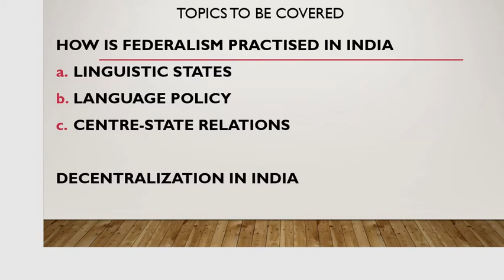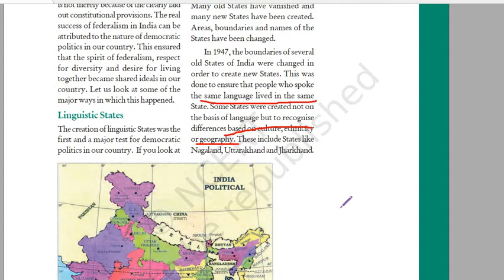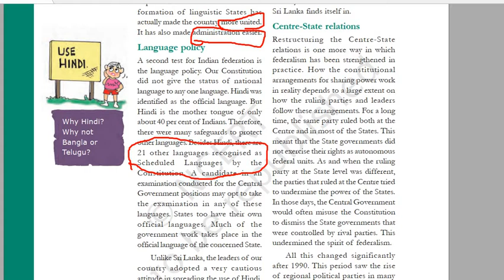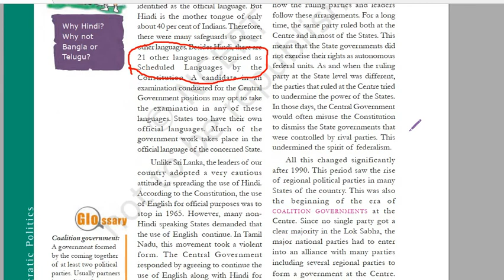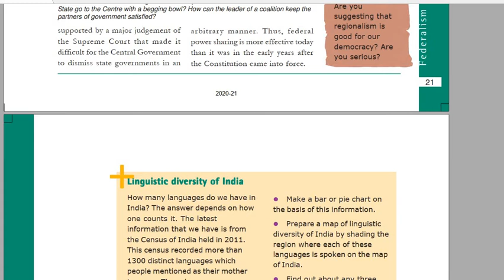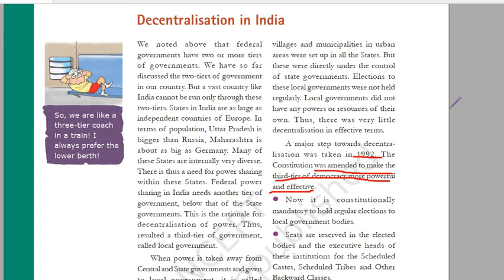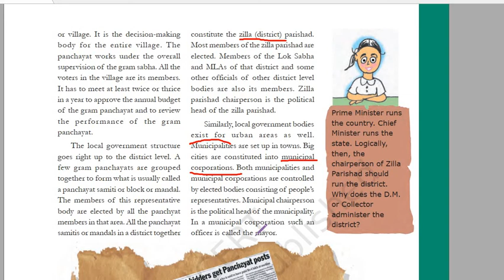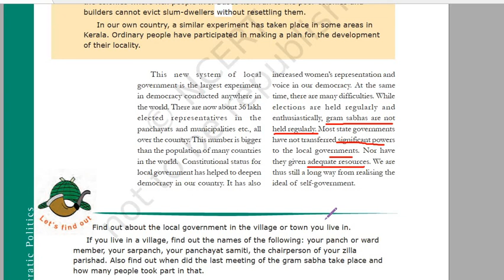FEDERALISM PART 2 BY AMIT ARORA